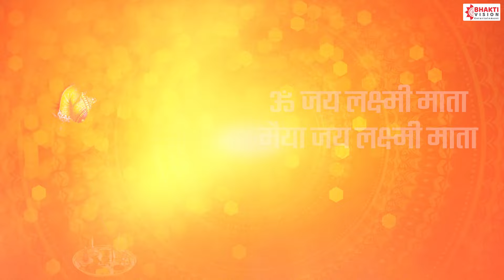ॐ जय लक्ष्मी माता | Om Jai Laxmi Mata | Laxmi Mata Aarti | Diwali Aarti | Lakshmi Aarti with Lyrics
Title :- Om Jai Laxmi Mata
Singer :- Mahesh Hiremath, Shubhangi Joshi
VFX - Abhi Visuals

Lyrics:-
ॐ जय लक्ष्मी माता, मैया जय लक्ष्मी माता ।
तुमको निशिदिन सेवत, हरि विष्णु विधाता ॥

उमा, रमा, ब्रह्माणी, तुम ही जग माता ।
सूर्य-चन्द्रमा ध्यावत, नारद ऋषि गाता ॥

दुर्गा रुप निरंजनी, सुख सम्पत्ति दाता ।
जो कोई तुमको ध्यावत, ऋद्धि-सिद्धि धन पाता ॥

तुम पाताल-निवासिनि, तुम ही शुभदाता ।

जिस घर में तुम रहतीं, सब सद्गुण आता ।
सब सम्भव हो जाता, मन नहीं घबराता ॥

तुम बिन यज्ञ न होते, वस्त्र न कोई पाता ।
खान-पान का वैभव, सब तुमसे आता ॥

शुभ-गुण मन्दिर सुन्दर, क्षीरोदधि जाता ।
रत्न चतुर्दश तुम बिन, कोई नहीं पाता ॥

महालक्ष्मी जी की आरती, जो कोई जन गाता ।
उर आनन्द समाता, पाप उतर जाता ॥

Om Jai Lakshmi Mata,Maiya Jai Lakshmi Mata
Tumko Nishidin Sevat,Hari Vishnu Vidhata

Uma Rama Brahmani,Tum Hi Jag-Mata
Surya, Chandrama Dhyavat, Naarad Rishi Gata

Durga Roop Niranjani,Sukh Sampatti Data
Jo Koi Tumko Dhyavat,Riddhi-Siddhi Dhan Pata

Tum Patal-Nivasini, Tum Hi Shubhdata
Karma Prabhav Prakashini, Bhavanidhi Ki Trata

Jis Ghar Mein Tum Rahti, Sab Sadgun Aata
Sab Sambhav Ho Jata,Man Nahi Ghabrata

Tum Bin Yagya Na Hote, Vastra Na Koi Pata
Khan Pan Ka Vaibhav, Sab Tumase Aata

Shubh-Gun Mandir Sundar,Kshirodadhi Jata
Ratna Chaturdash Tum Bin, Koi Nahi Pata

Mahalakshmi Ji Ki Aarti,Jo Koi Jan Gata
Ur Anand Samata,Paap Utar Jata